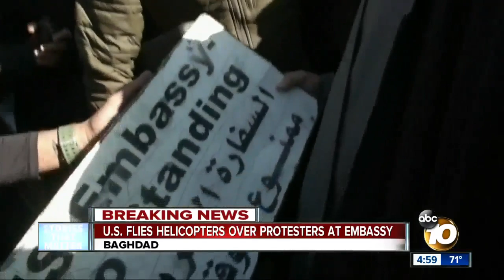U.S. military responds to Baghdad protests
Hundreds of protesters tried to storm the U.S. Embassy.